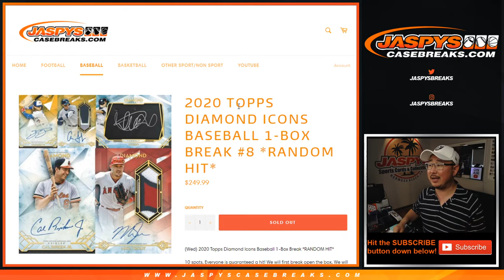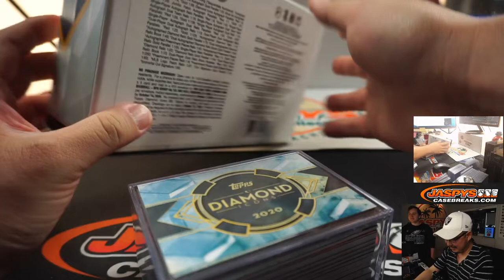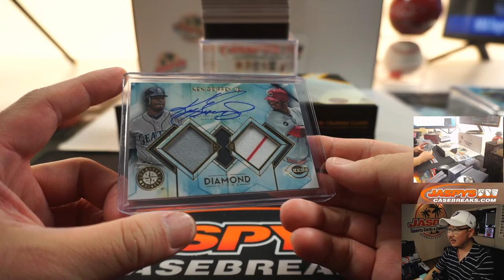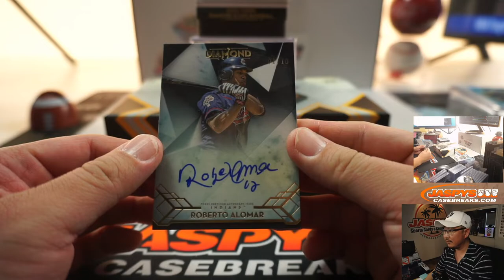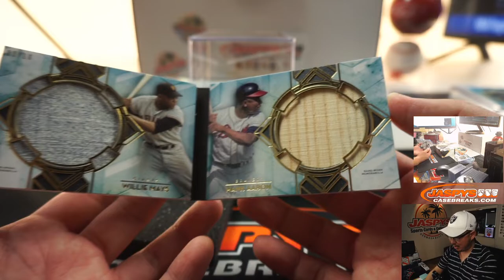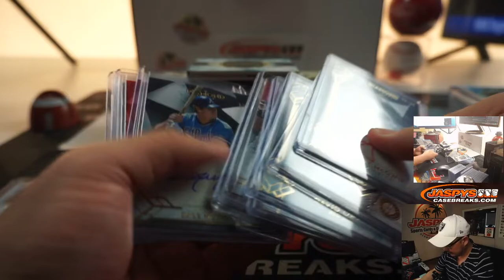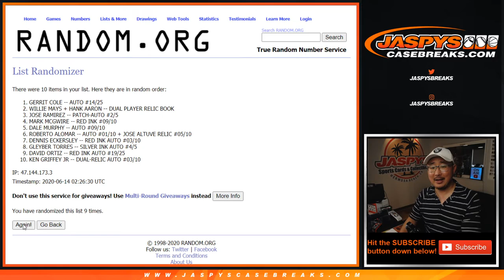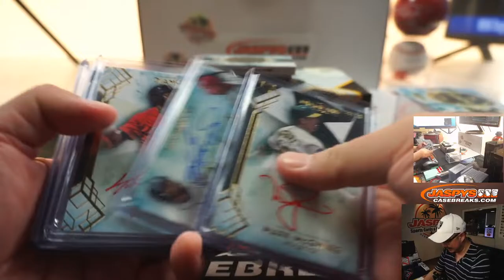Sa, 06.13.20 || 1Box RH #8 || 2020 Topps Diamond Icons Baseball (MLB)